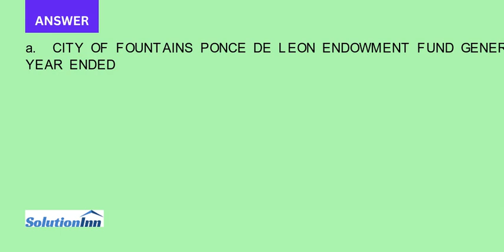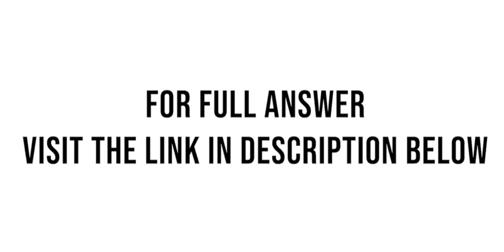Jacqueline Ponce de Leon a descendent of Juan Ponce de Leon made a cash contribution of 1 500 000 to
Jacqueline Ponce de Leon, a descendent of Juan Ponce de Leon, made a cash contribution of $1,500,000 to the City of Fountains to create and maintain a large dramatic fountain in front of City Hall in honor of her ancestor. For ...